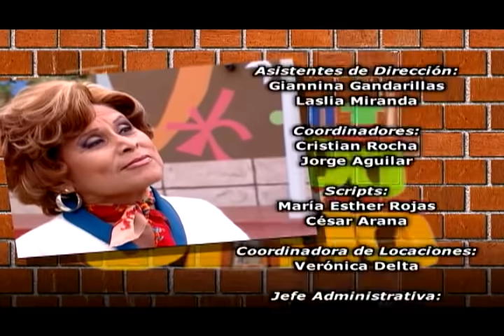Al Fondo hay Sitio - Temporada 1 - Capítulo 129